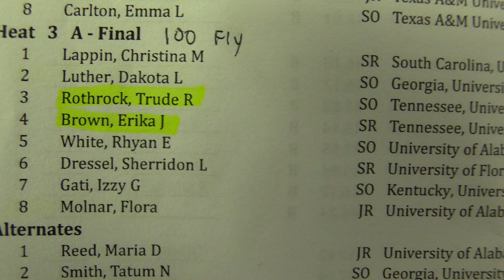Erika Brown Breaks American Record in 100 Yard Fly, Swimming 49.38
Video courtesy: University of Tennessee Athletics